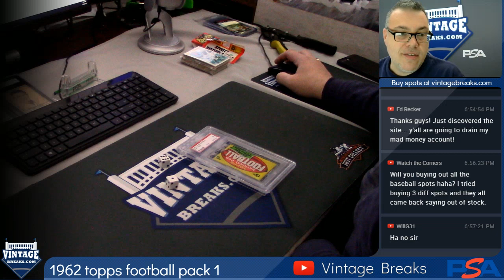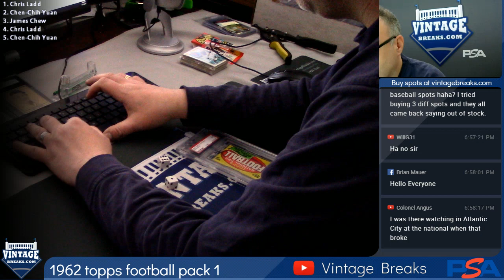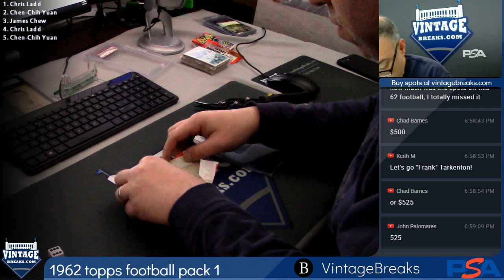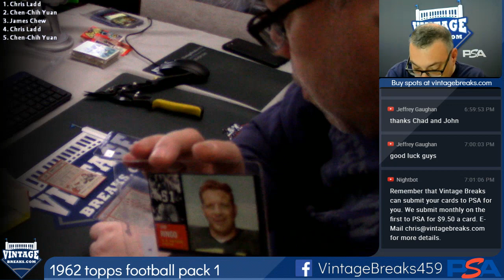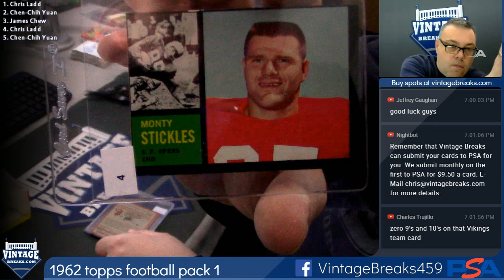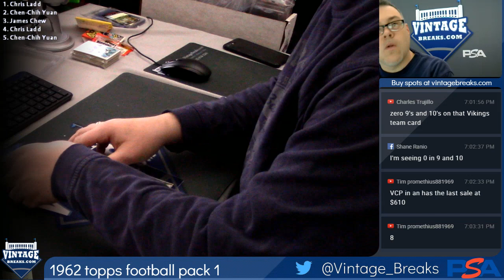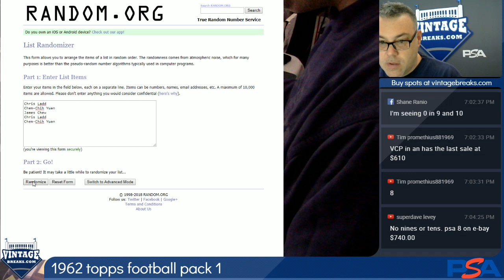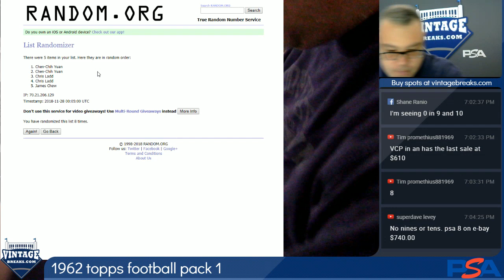11_27_18 - 1962 Topps Football Wax Pack 1 Break Video Opening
1962 Topps Football Wax Pack 1 Break Video Opening